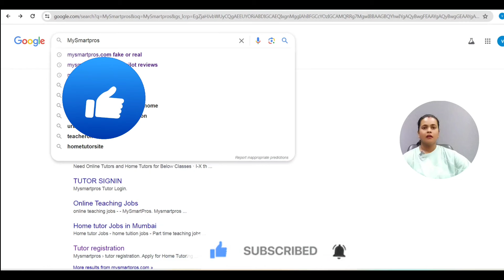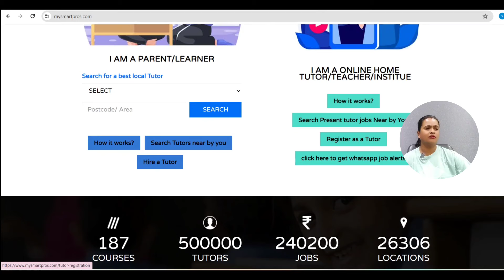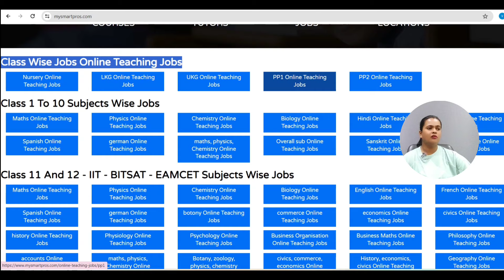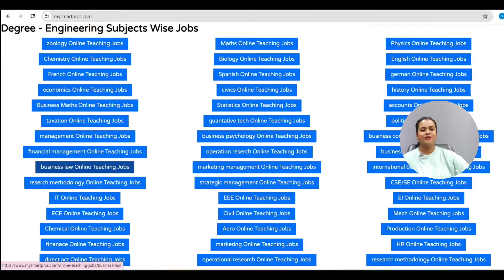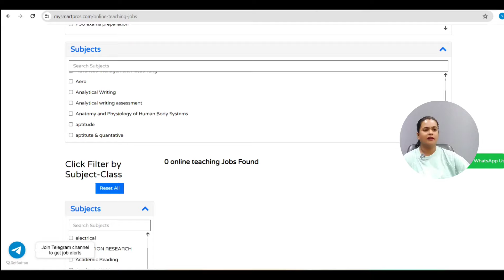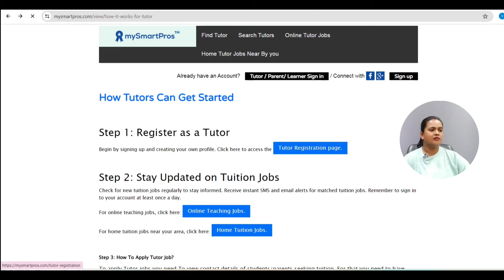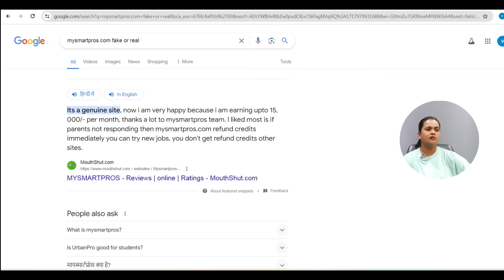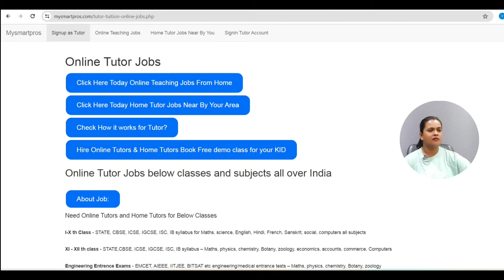ಕನ್ನಡ ಭಾಷೆಯಲ್ಲೇ ಕೆಲಸ| Daily 1800 Rs |Work from Home Job |In Kannada |Earn Money Online |Shreya Uttam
ಮನೆಯಲ್ಲೇ ಇದ್ದು ಪ್ಯಾಕಿಂಗ್ ಮಾಡಿ |Assessment Q & A |Packing Job |Work from Home Job | Earn Money

Apply Here : Pls chq video  information

shreya uttam,kannada jobs,kannada udyoga mahiti,work from home jobs in kannada,ಕನ್ನಡ ಭಾಷೆಯಲ್ಲಿ ಕೆಲಸ,ದಿನಕ್ಕೆ 4 ತಾಸು ಕೆಲಸ,Weekly Payment,Part time Job,Salary 25,kelasa,shreya uttam youtube channel,shreya